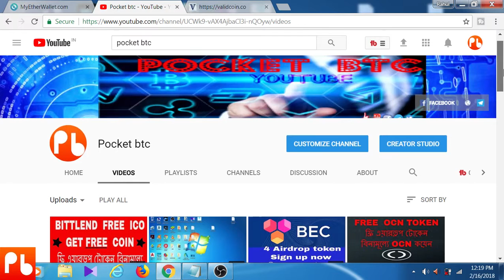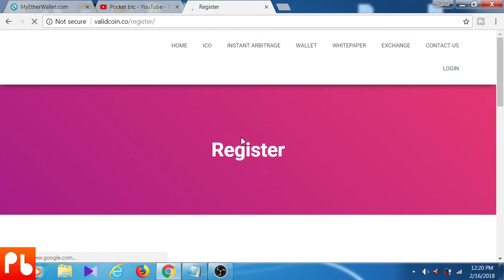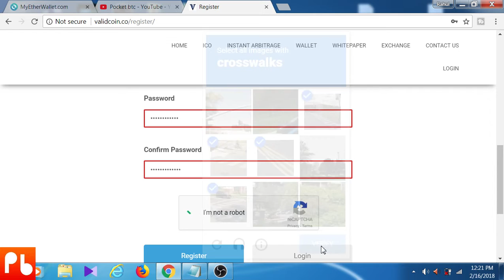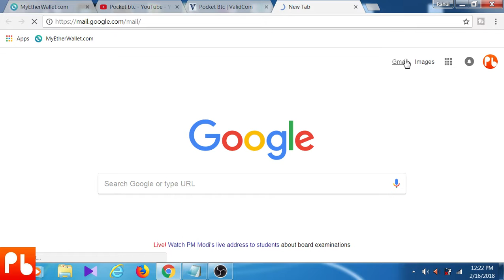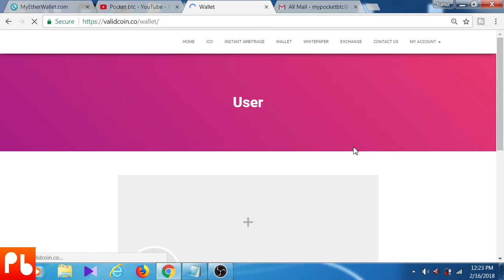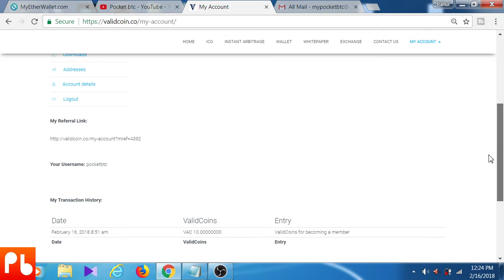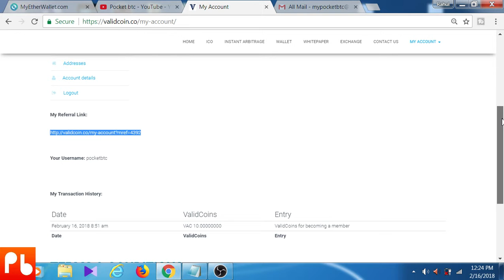VALID COIN FREE AIRDROP == JOIN NOW == এখনই সাইন আপ করুন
আমার ভিডিও দেখার জন্য আপনাকে ধন্যবাদ